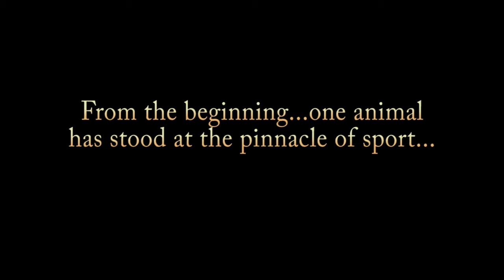Corgi Race - Announce Trailer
Coming to Steam in 2024, you will have the opportunity to be a part of the greatest sport in the world, Corgi Racing! Run your own stable, raise and train your corgi from a promising puppy to a legendary champion with all the twists and turns the come along the track to success.

Wishlist today on Steam!